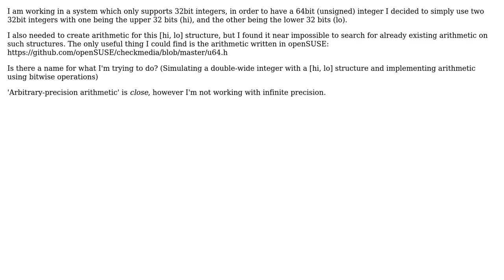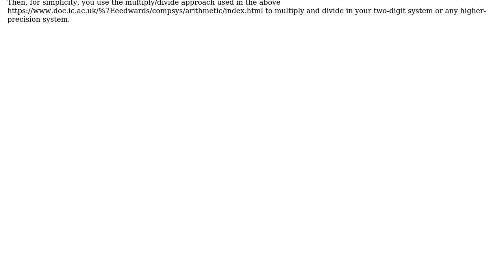Software Engineering: Semantics of simulating a 64bit integer with two 32bit integers (hi, lo)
With thanks & praise to God, and with thanks to the many people who have made this project possible! You are responsible for your own actions.